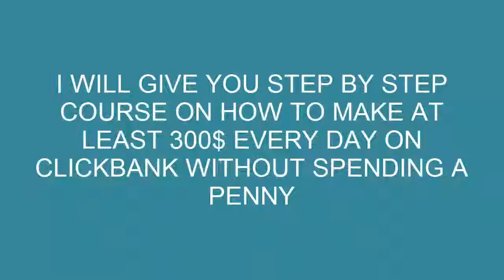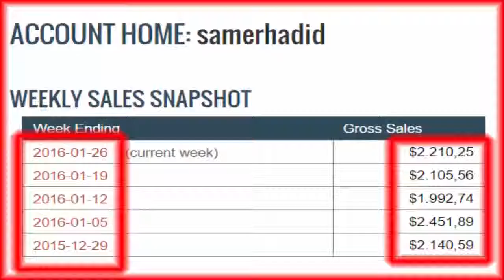How To Make 300$ DAILY On ClickBank Without Spending A Penny | 2016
How To Make 300$ DAILY On ClickBank Without Spending A Penny

In this video tutorials Andrew Fox reveals his secrets how to dominate Clickbank and earn thousands of dollars monthly. And the best part is you don't even need to have your own product to start making money online!

There are total of 9 Dominating Clickbank video tutorials:

1 - Introduction to Clickbank and How You Can Profit From it.

2 - The Golden Rules of Buying Resale rights to products To sell for 100% Profits on Clickbank

3 - How to set up Your sales page in Clickbank Friendly Format.

6 - How to implement the Clickbank Swap and Double Profit Method

7 - How to use a Secret Clickbank Software.

8 - How to promote your Clickbank website to the right places.

9 - Where to get a FREE month of webhosting.

What Andrew teaches in this course is not common knowledge. Following his techniques will bring you success in selling Clickbank products online. On his site Andrew shows screenshots of his Clickbank accounts which are a proof of his success.

If you are trying your luck with affiliate marketing or you are looking for a perfect guide that will teach you techniques used by gurus then Dominating Clickbank video tutorials are definitely for you. This video collection will guide you step by step how to start earning money online.

If you want to learn more about this and more about internet marketing, make money from home, SEO, Traffic, Facebook Advertising, Bing PPC, PPc, You can simply subscribe to my You are free to unsubcribe anytime you want.